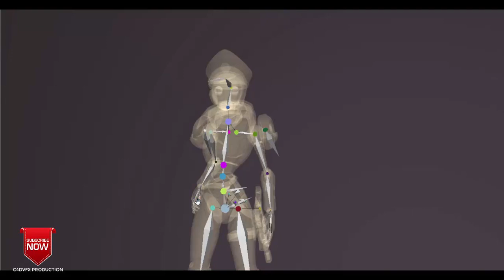Captain Piper Faraday Idle Model 3d